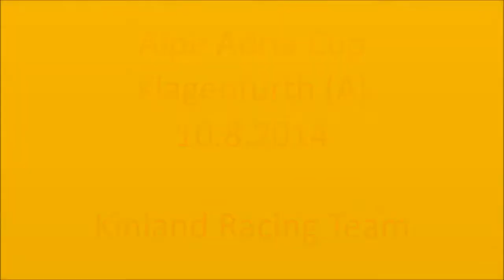Lizy Agi AA2014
Agility, cairn terrier, dog, sport, Hjohoo's, clean run